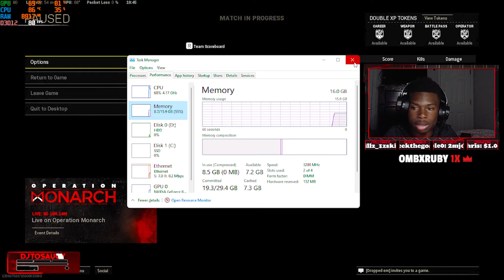The sten is META for this new season😱💪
Connect with DJ Online:
Instagram is

My Gear:
E-Yooso Z-88 keyboard (gaming)
DREVO Falcon Wireless: (mouse)
1600p 75hz monitor
mic arm
Blue Snowball (stream mic)